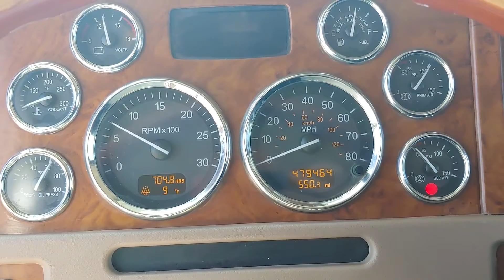2007 PETERBILT 378 For Sale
Category: Winch / Oil Field Trucks